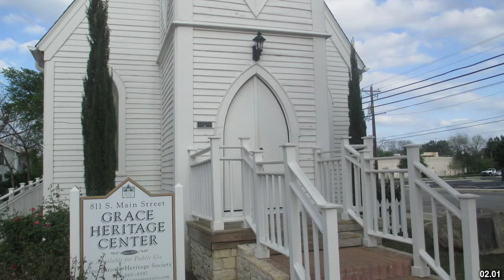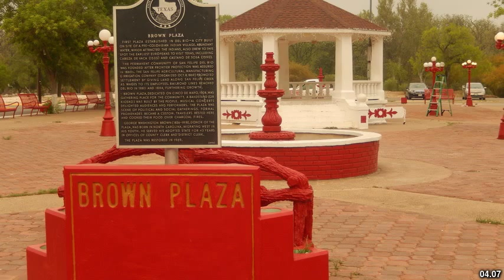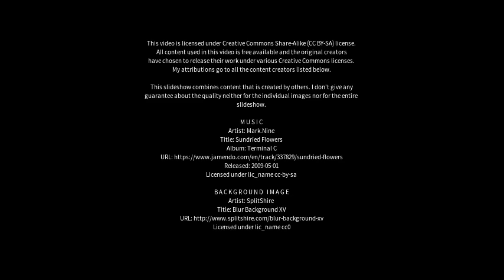Best places to visit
Best places to visit - Stephenville Crossing (Canada) Best places to visit - Slideshows from all over the world - City trips, nature pictures, etc.